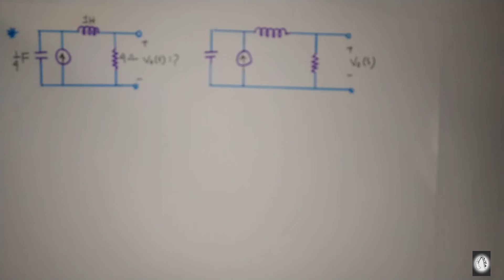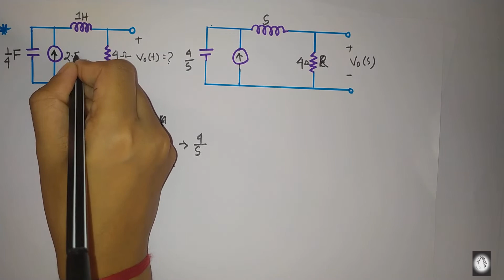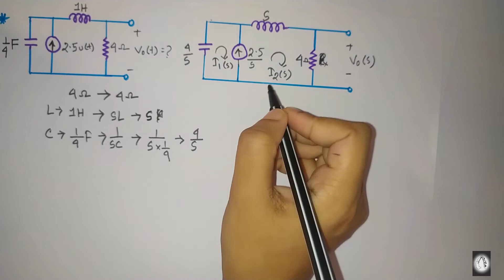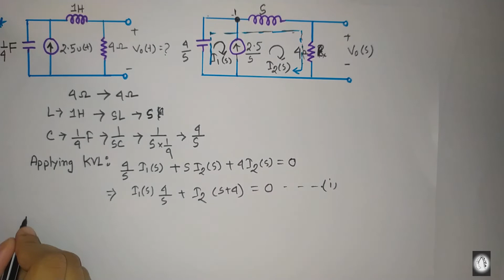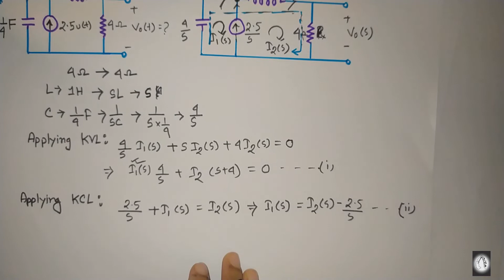Circuit application of Laplace transform in Bangla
Circuit application with zero initial condition using Laplace transform.
Circuits consist of resistor, capacitor as well as inductor are difficult to analyze in time domain. It can be simplified representing all elements in s-domain. This video is about solving circuit with zero initial condition using Laplace transform.